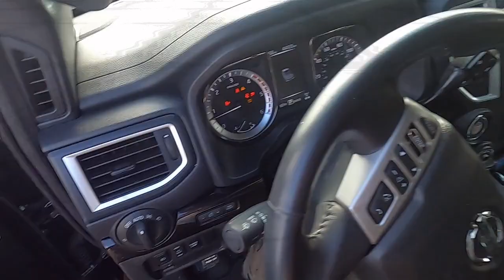Fishing Vlog #1 Day at Grizzly Island